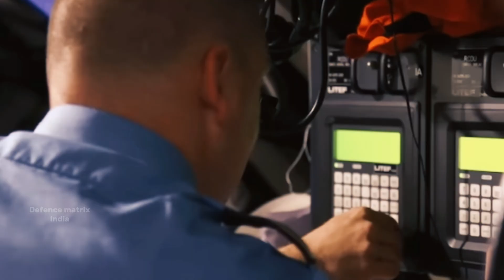Indian Navy's Strategic Move: Three New Scorpene Submarines for Rs 36,000 Crore.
The Indian Navy has finalized a strategic deal worth over Rs 36,000 crore to acquire three additional Scorpene-class submarines. This move aims to bolster India's underwater defense capabilities, enhancing its maritime strength and operational readiness in the Indo-Pacific region. The submarines, known for their advanced stealth and combat features, will further modernize the Navy's fleet, aligning with India's goal of self-reliance in defense technology.